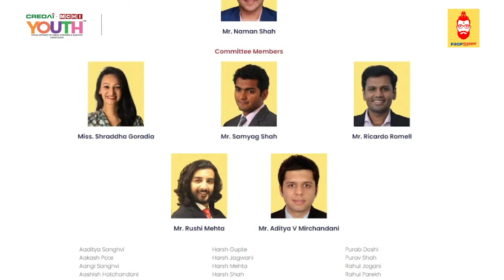Pioneering the Next Generation of Developers. CREDAI-MCHI YOUTH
Join us as we delve into the incredible journey of the CREDAI-MCHI YOUTH Navi Mumbai, a dynamic group of second-generation developers who are revolutionizing the infrastructure development and construction landscape in Navi Mumbai. With a steadfast commitment to excellence, this visionary team is reshaping the city's skyline and transforming it into a thriving metropolis.

In this captivating video, we showcase the remarkable progress and achievements of the  CREDAI-MCHI YOUTH Navi Mumbai. From constructing state-of-the-art residential and commercial spaces to implementing innovative urban planning strategies, their impact on the city's growth is undeniable.

Experience firsthand the unwavering dedication and passion these young developers bring to their projects. Discover how they seamlessly blend modern architecture, sustainable practices, and cutting-edge technology to create spaces that redefine urban living. Witness their commitment to quality, transparency, and customer satisfaction, which sets them apart in the industry.

Through insightful interviews and awe-inspiring visuals, we uncover the vision behind MCHI Youth Navi Mumbai's endeavors and explore their plans for the future. Get inspired by their unwavering drive to transform Navi Mumbai into a world-class city, providing its residents with a superior quality of life.

Don't miss this captivating video that celebrates the  CREDAI-MCHI YOUTH Navi Mumbai and their extraordinary contributions to Navi Mumbai's infrastructural development. Prepare to be amazed by their innovative spirit, construction prowess, and unwavering commitment to creating a better tomorrow.